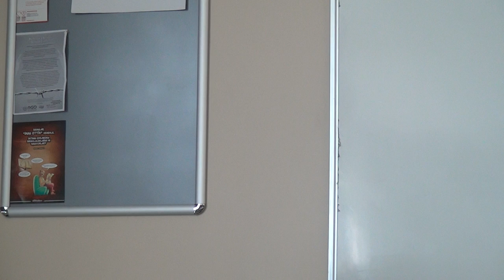İslam'da Organ Nakli - İbrahim Topçu